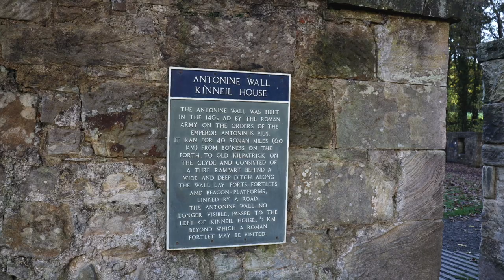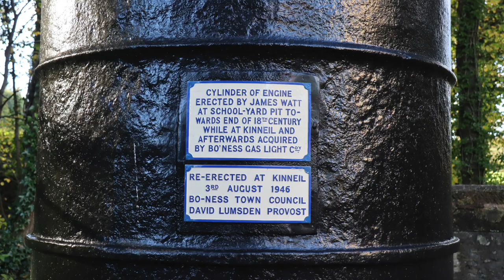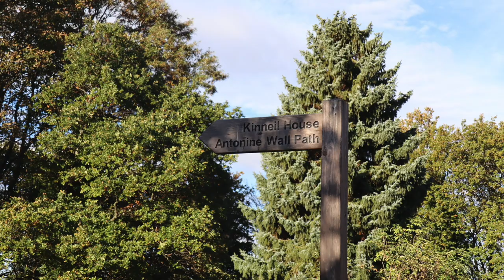Flower of Scotland/Murdo's Wedding, at Kinneil House, Bo'ness. (Piping 100 Day 96)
Flower of Scotland by Roy Williamson
Murdo's Wedding 2 parted march in 4/4 time by Gavin Stoddart
Played by Neil Clark, at Kinneil House, Bo'ness on 4th November 2021 as part of the Piping 100 Challenge
Music for the Photographs, "Glenbervie", playing "Jock O' Hazeldean, by Sir Walter Scott
Neil Clark, Low Whistle in D
Kathryn Grainger, Guitar